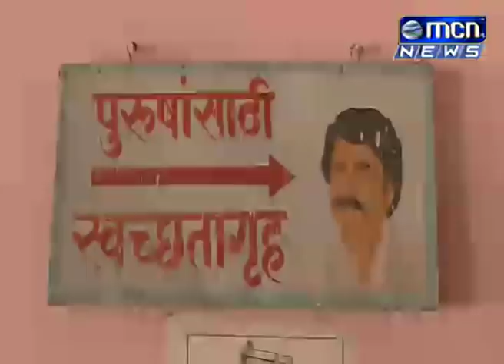19 02 2018 Urdu News MP4